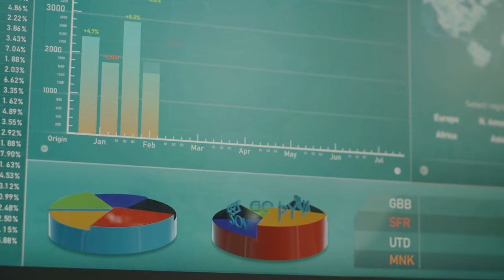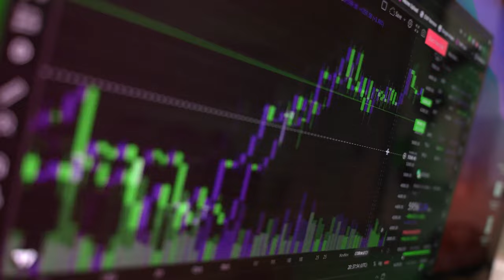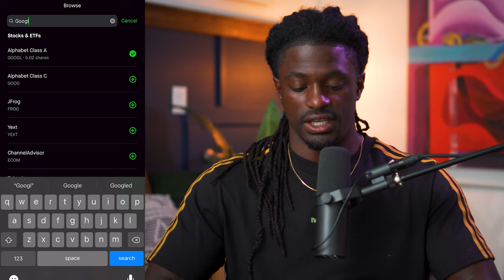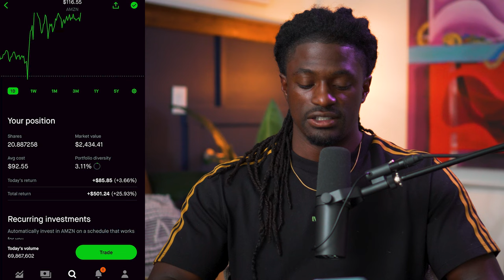Stocks Im Buying - Dont Let Them Tell You This Means Nothing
► LIMITED TIME: Open a Webull account and deposit any amount (even just $0.01) can get 6 free stocks up to $12600 (Minimum $34 guaranteed)

►💰 LIMITED TIME: Limited Time:Get up to 11 Free stocks Valued up to $25000 + A free share of Lucid! (EXCLUSIVE!)